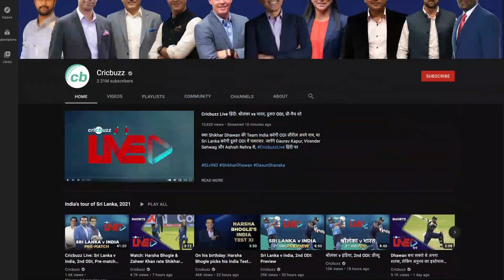The evolution of King Kohli narrated by Ashish Nehra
Watch Ashish Nehra talk about the evolution of King Kohli on Match Party